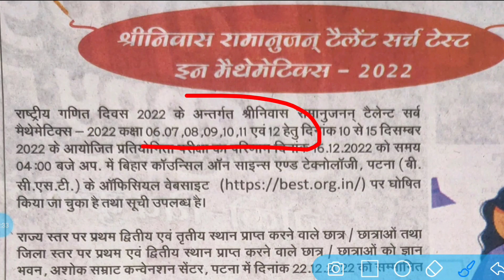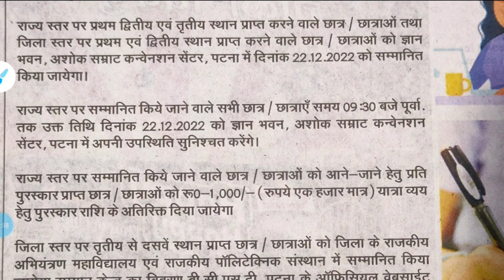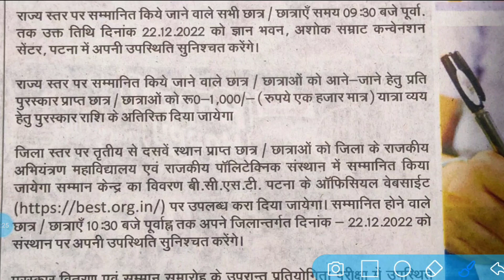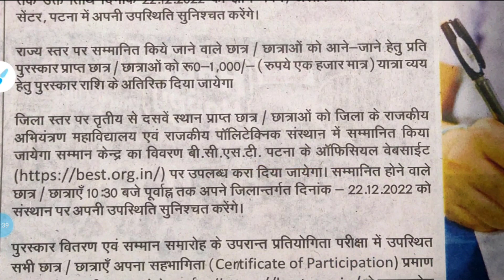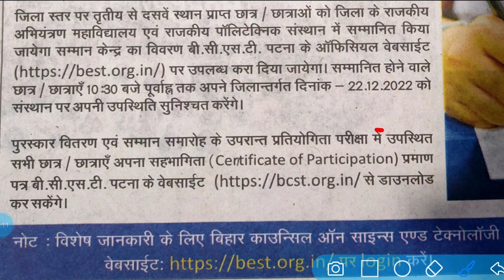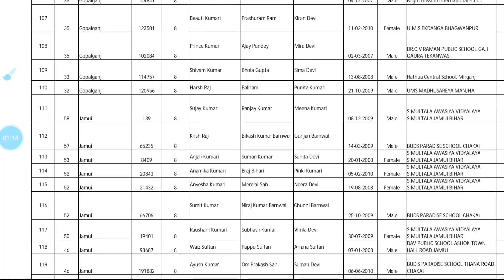रामानुजन टेलेंट सर्च इन मैथमेटिक्स परीक्षा 2022 का रिजल्ट || Ramanujan Result 2022 Download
Es Video Me Maine Bataya Hai Ki Srinivas Ramanujan Talent Test Search In Mathematics 2022 Ka Result Kaise Dekhe Sur Ramanujan Exam Topper Ko Prize Kab Aur Kaise Milega Agar Video Achha Lage To Like Kare Aur Channel ko Subscribe karen.

 ramanujan Official website ka link

नमस्कार, स्वागत है आपका हमारे चैनल @yogita online classes पर , इस चैनल के माध्यम से आप राष्ट्रीय आय सह मेधा छात्रवृत्ति परीक्षा की आनलाईन तैयारी कर सकते हैं। साथ ही नवोदय विद्यालय प्रवेश परीक्षा, सिमुलतला आवासीय विद्यालय प्रवेश परीक्षा, सैनिक स्कूल प्रवेश परीक्षा, श्रीनिवास रामानुजन टेलेंट सर्च इंन मैथमेटिक्स परीक्षा इत्यादि की तैयारी भी कर सकते हैं। साथ ही reasoning tricks, gk tricks, भी सीख सकते हैं। धन्यवाद।
                                     आपका भाई श्रवण कुमार सागर